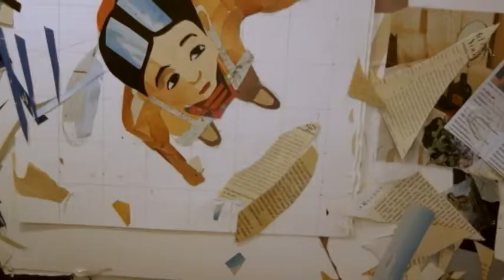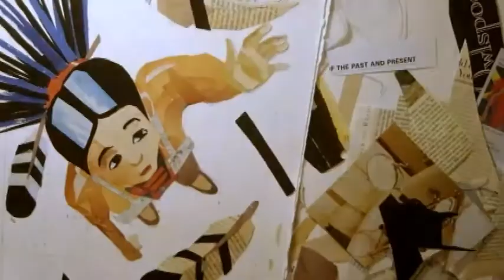The Celestial Sisters Collage for a Children’s Book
This is another collage illustration for my FairyTale Alphabet Book.  This time one from Native American folklore.  I hope you enjoy it.

Invisible Beauty by Aakash Gandhi on YouTube Audio

Camera:
Pentax K3